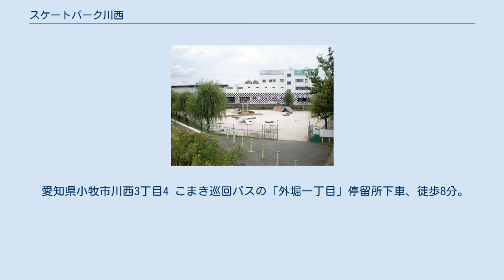スケートパーク川西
スケートパーク川西（2009年） スケートパーク川西（スケートパークかわにし）とは、愛知県小牧市川西に所在する市営スケートパーク。
2,000m2のコンクリート面に各種セクションが設置されており、スケートボードやインラインスケート、BMXなどを楽しむ事ができる。
照明が完備されており、午後9時30分まで無料で利用が可能。
なお、この施設は調整池の底部に作られているため、大雨の際には水没する場合がある。
 ストリートスポーツの人口が増えるにつれ、小牧駅の周辺などでは、スケートボードやインラインスケート、BMXなどが盛んに行なわれるようになった。
そのため市役所には、駅周辺を通過する住民から、不満の声が寄せられるようになった。
その一方でストリートスポーツを楽しむ若者からは、「自分達が楽しめる場所を作ってほしい」と言う要望が寄せられた。
そこで市はストリートスポーツ愛好者との協議を重ね、市南部の川西地区に専用施設を建設した。
 セクションは津村製作所が施工。
 パーク内には本格的な設備（セクション）が設置されている一方で、利用者によって小規模な自作セクションも持ち込まれていた。
しかし安全上の理由から市はこれらの設置を認めず、たびたび撤去してきた。
市による警告後も改善が見られなかった為、2012年9月24日にスケートパーク川西は閉鎖された。
 同年11月、一部の愛好者団体による清掃活動、市役所への働きかけなどにより閉鎖処置は解除され、現在は利用可能となっている。
 愛知県小牧市川西3丁目4 こまき巡回バスの「外堀一丁目」停留所下車、徒歩8分。